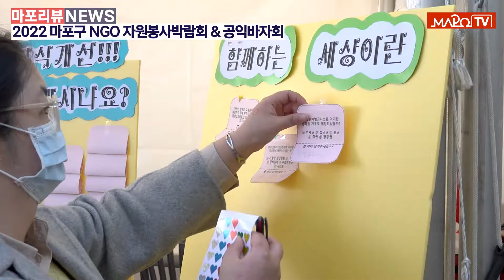[마포리뷰NEWS] 2022 마포구 NGO 자원봉사박람회 & 공익바자회